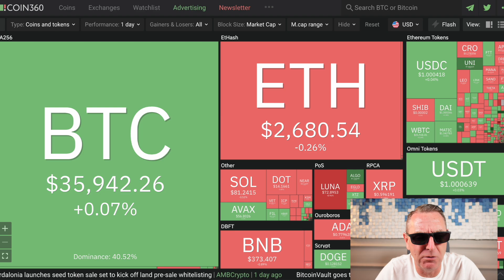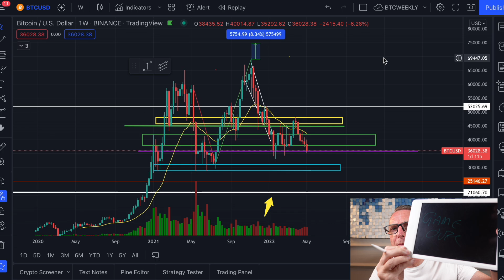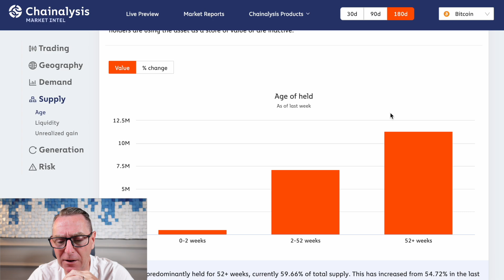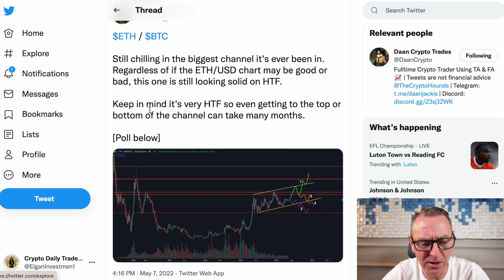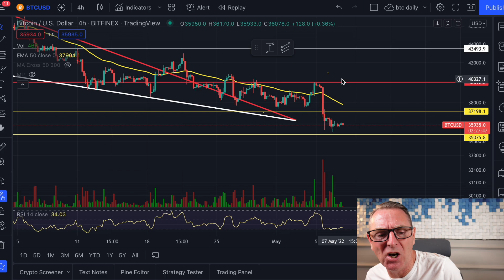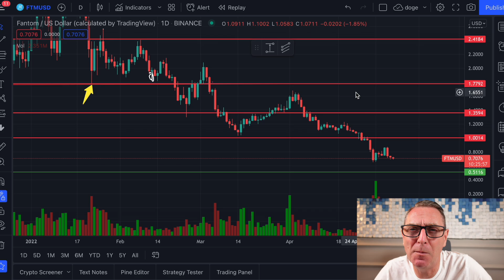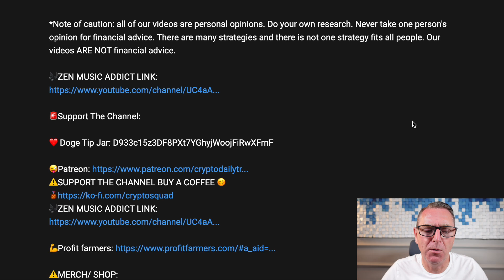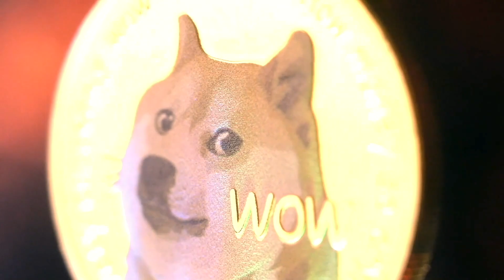WARNING !DOGECOIN & BITCOIN CRYPTO CRASHING!!!! HOW LOW CAN WE GO?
HOW TO SURVIVE A BITCOIN & DOGECOIN CRASH? HOW LOW CAN CRYPTO GO? LATEST NEWS & UPDATES